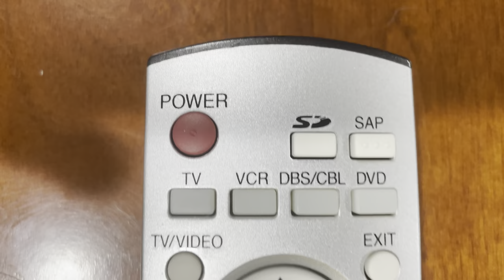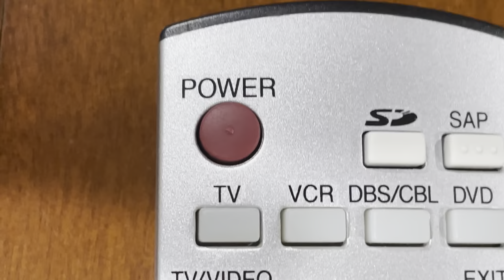OBM: The Series Episode 90 | Bridge Over Troubled Quicksand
The contestants have to cross an unstable bridge for the challenge. Angel Ladder tries to resolve the issues between Cotton Candy and her ghost counterpart, meanwhile Colorful Random comes up with a plan to lure Hoe and Axe into an alliance.